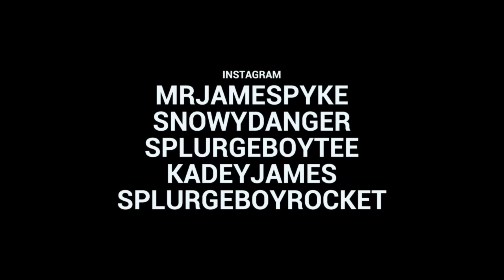Paper Aero Plane (PAP) | Grimstein 2 [At The Tank] (Live): SBTV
Paper Aero Plane members Rocket, Tee, James Pyke, Snowy Danger & Kadey James are back at At The Tank performing part 2 of the Grimstein freestyle! More bars, more beats and more hype!!

Produced by Splurgeboys